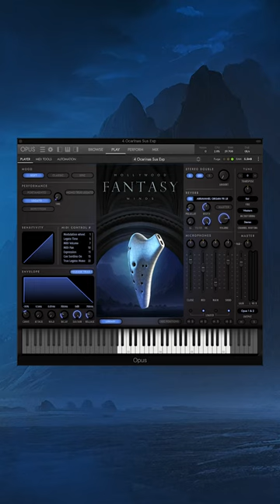4 Ocarinas Demo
Listen to the new 4 Ocarinas from Hollywood Fantasy Winds 🎧

Nintendo's iconic game The Legend of Zelda: Ocarina of Time brought this haunting, hollow-tone but long forgotten instrument back into the public eye. Think of this as a more agile folk complement to the Renaissance flute used more often in court music; it’s soft, flexible, and allows for beautiful trills and ornaments that add depth to anything you play. This ocarina ensemble is the perfect choice for soft, expressive passages when whistles and pipes cut through a little too sharply.